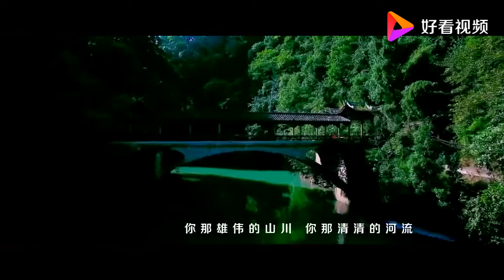天生兄妹《贵州我深爱的家乡》唱出大美贵州味道，远方的朋友，神奇的贵州，热情的欢迎你 ！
《贵州我深爱的家乡》是由西部杨刚词曲，天生兄妹组合演唱的一首歌曲。发行时间：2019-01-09。